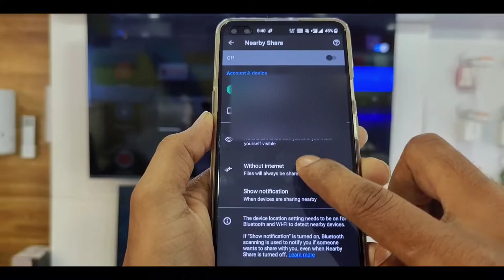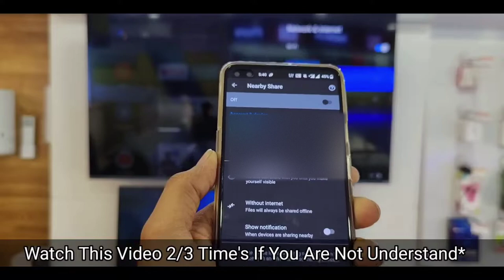how to connect phone to tv without wifi in Hindi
Hello Friend's
So Friends ajj Ke is video main apko sirf 2 min main apne mobile phone ko smart tv ke sath kaise connect kar sakte ho wo bhi bina wifi or cable Se.

No Third Party App Required
How to Connect Mobile to Tv
Mobile screen cast kaise kare
Screen Mirroring kaise kare
Google home kaise work karta hain
Home application Setup
How to work google home app
Bina wifi Mobile Se tv kaise connect kare
Android Mobile ko Smart led tv se kaise connect kare
Android phone se tv ko connect kaise karte he
How to screen cast on tv
Phone ko tv se kaise connect kare
Bina wifi ke mobile ko tv se connect kese kare